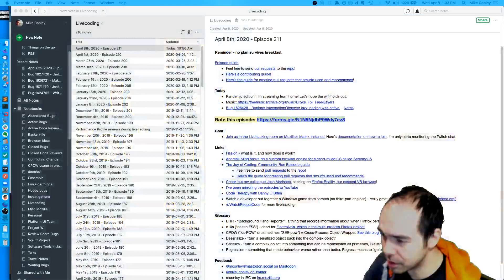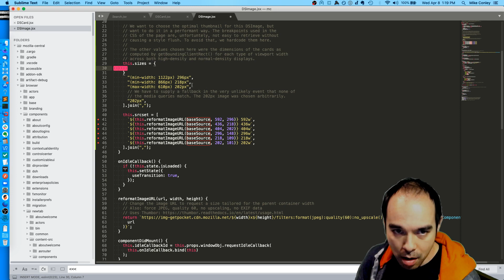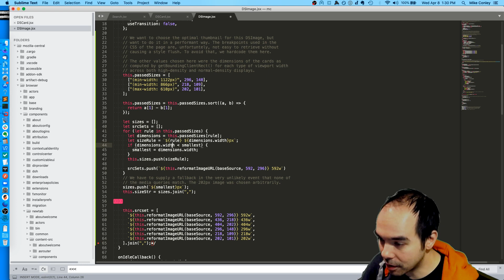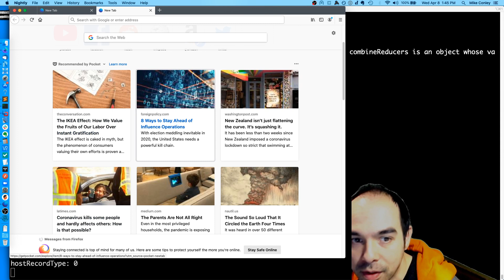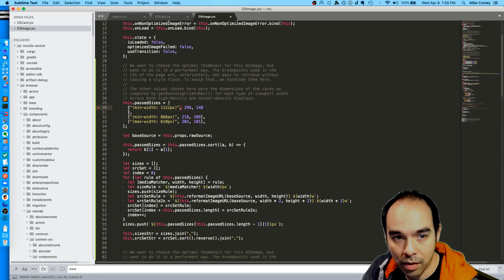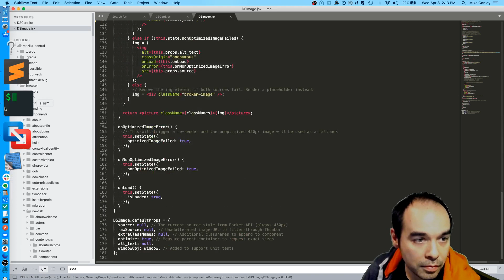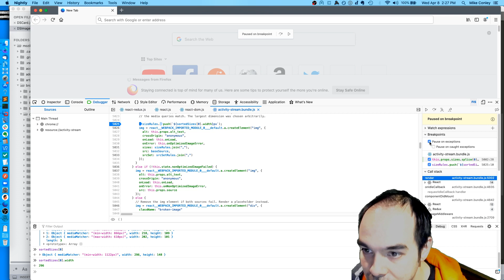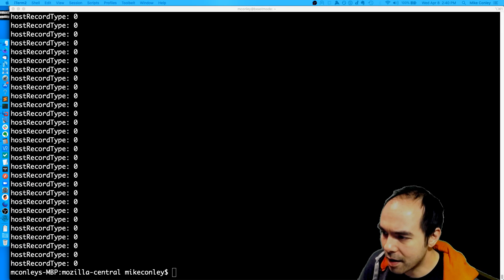The Joy of Coding - Episode 211